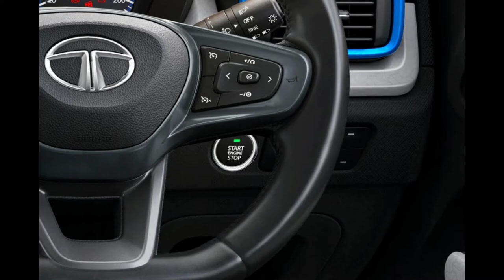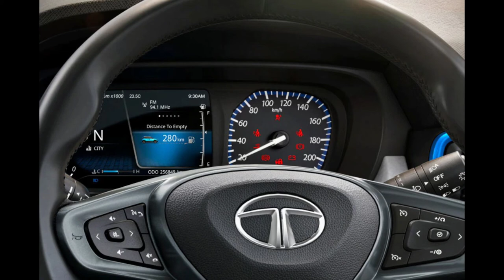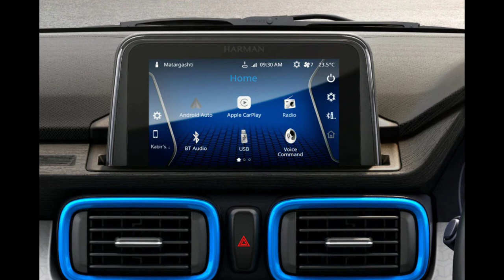Tata Punch //भारत की सबसे सस्ती सेफ कार मात्र 6 लाख रुपए 😱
Tata Punch Pure MT
भारत की सबसे सेफ कार

dev_dhakar7